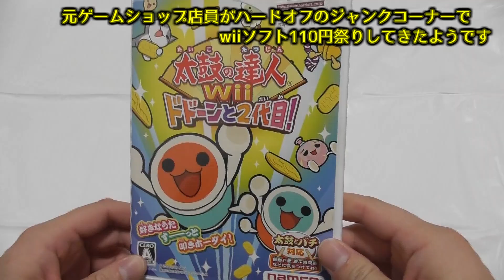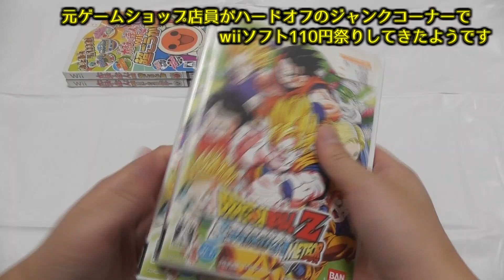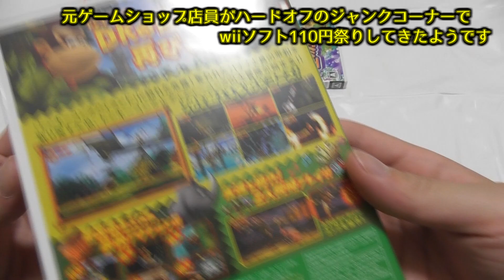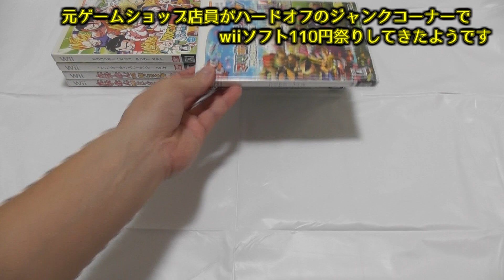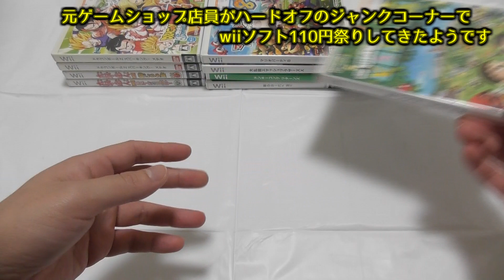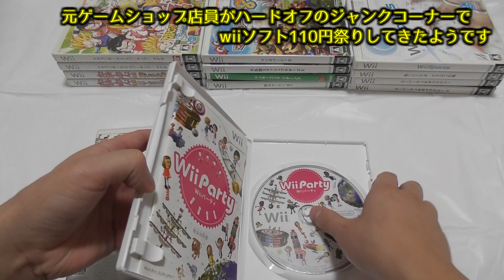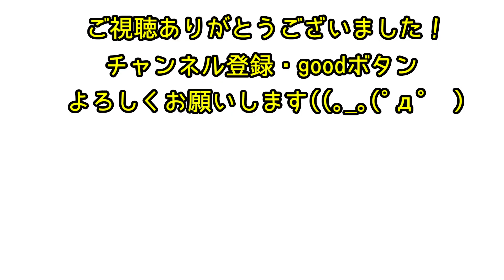元ゲームショップ店員がジャンクコーナーでwiiソフトを110円で大量に購入したようです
安すぎて笑う。
スポーツとかパーティは定番でよくジャンクボックスで見つけるのですが
ここまでのものは初めてだったんでテンション上がりました。

まだまだ油断ができない世の中です。
十分に換気をして、お店に行くときは感染対策をしっかりとしましょう。

【前回の動画】
元ゲームショップ店員があのゲーム機本体をジャンクで見つけてテンション上がったようです